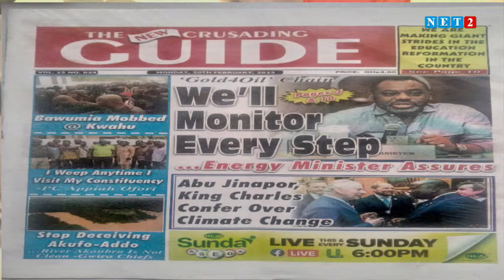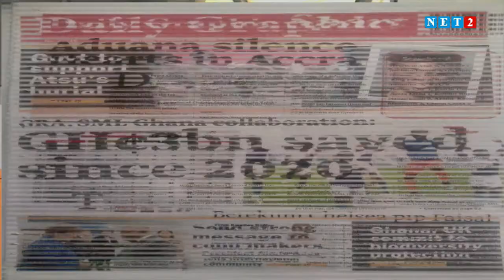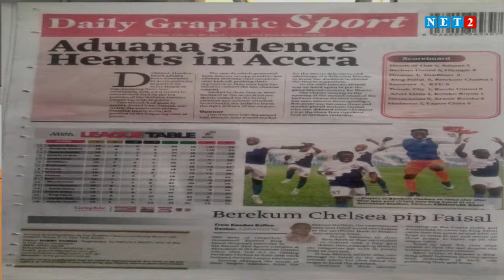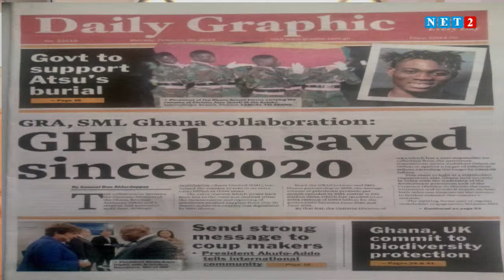THE DIALOGUE WITH HAYFORD SIAW, C.E.O - GHANA LIBRARY AUTHORITY( FEBRUARY 20, 2023)